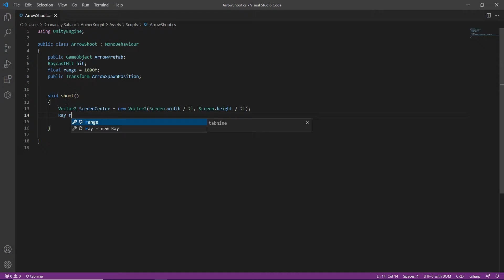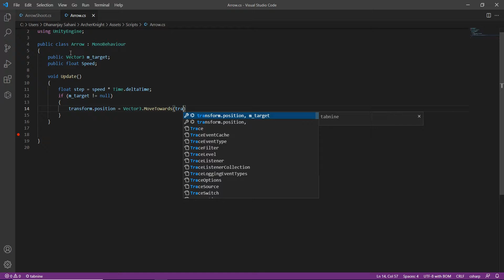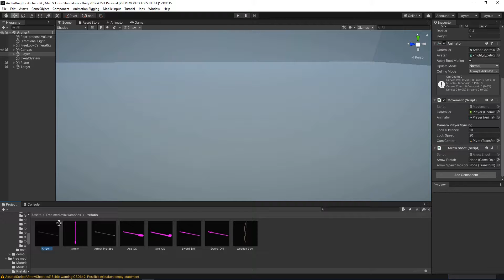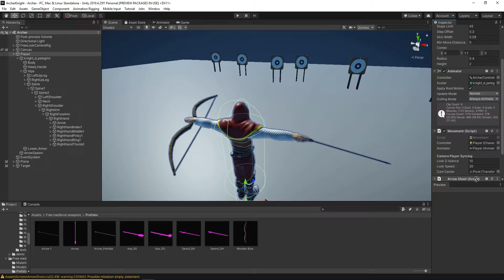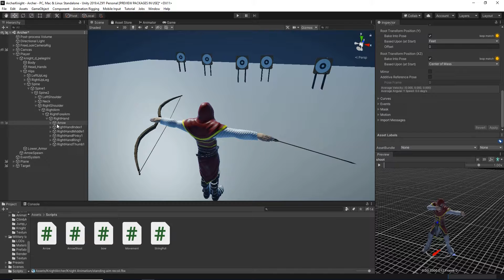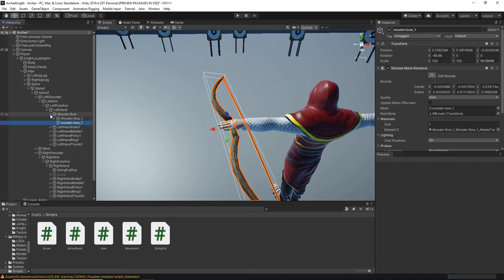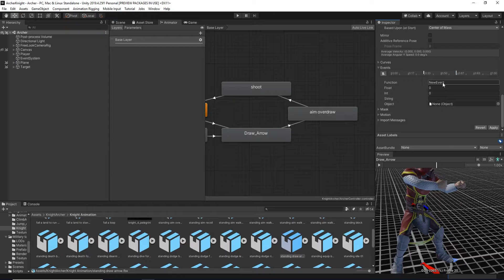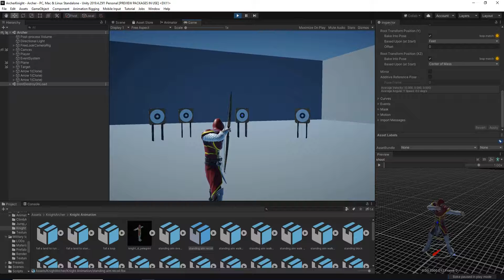Let's shoot real arrow in unity. How to make Archer game in unity part 3.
In today's video you learn how you can shoot real arrow, pick arrow and pull string. Hope you learn something.